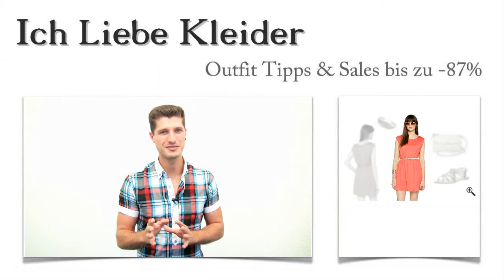Kleid Koralle richtig Kombinieren: So hat Natali schöne Sommer Outfits sofort gefunden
Natali hat schon ihren Sommerurlaub geplant und wünscht sich unbedingt ein Kleid in Koralle zu kombinieren. Ganz klar, dass ich ihr geholfen habe, Schöne Sommer Outfits zusammenzustellen. Wollt ihr wissen, welche Outfit Tipps ihr am besten gefallen haben? Dann lest weiter und erfahrt außerdem, wie Natali beim Kauf bis zu 87 Prozent sparen konnte! Ach ja, und wenn ihr Überraschungen liebt, seid einfach gespannt!

Kleid Koralle perfekt in Szene gesetzt: So kombiniert Natali ihr neues Outfit
Schöne Sommer Outfits zusammenzustellen ist eine kleine Kunst. Denn hier müssen Optik und angenehmer Tragekomfort perfekt miteinander abgestimmt werden. Natali hat sich zu diesem Kleid in Koralle ein Paar leichte Riemchensandalen kombiniert, in denen sie ganz sicher auch auf ausgedehnten Shoppingtouren bequem unterwegs ist. Dazu passt diese schicke Umhängetasche, die genug Platz für die wichtigsten Dinge bietet. Mit dem auffälligen Armreif setzt Natali einen tollen Blickfang, der ihrem Outfit noch einmal einen echten Kick mitgibt. Klickt mal drauf und schaut euch die einzelnen Komponenten des Sommer Outfits genauer an!

Dieses Kleid in Koralle hat Natali zu ihrem neuen Lieblingskleid gemacht
Mit diesem leichten Jersey Kleid in Koralle habe ich Natalis Geschmack absolut getroffen. Jetzt, wo sie auch weiß, wie sie das Kleid in Koralle kombinieren kann, ist es zu ihrem neuen Lieblingskleid geworden. Das leichte Material sorgt dafür, dass das Kleid besonders schön fällt. Die drapierten Schulterpartien haben Natali sofort gefallen. Durch das Bündchen an der Taille wird diese noch extra betont. Insgesamt wirkt der Schnitt sehr feminin, was das Kleid in Koralle zu einem echten Allrounder macht. Klickt mal drauf!

Nur hier im Shop: Kleid Koralle + Outfit Tipps bis zu 87 Prozent günstiger kaufen
Habt ihr Lust bekommen, schöne Sommer Outfits zu kaufen? Dann solltet ihr auf jeden Fall regelmäßig hier im Shop vorbeischauen. Hier habt ihr die Möglichkeit, tolle limitierte Kleider zu absoluten Traumpreisen zu kaufen. Die Angebote variieren ständig, sodass ganz sicher für Jede von euch die perfekten Sommer Outfits dabei sind. Nutzt die neue Suchfunktion, um ganz gezielt ein Kleid in Koralle oder ein schickes Abendkleid zu suchen! Mit Hilfe der Filter könnt ihr die Suche genau anpassen. Probiert es gleich mal aus!

Überraschung: Ich stelle ein schönes Sommer Outfit nach euren Vorstellungen zusammen - kostenlos!
Ihr wollt ein schickes Kleid in Koralle kombinieren, wisst aber nicht, wie ihr das am besten anstellt? Dann bin ich der richtige Ansprechpartner für euch. Absolut kostenlos und völlig unverbindlich stelle ich euch schöne Sommer Outfits zusammen. Schreibt mir einfach einen kurzen Kommentar mit euren Wünschen und Vorstellungen, damit ich ein Outfit kreiere, das euren Geschmack auf jeden Fall trifft! Freut euch auf tolle Kleider in Koralle und schöne Sommer Outfits!